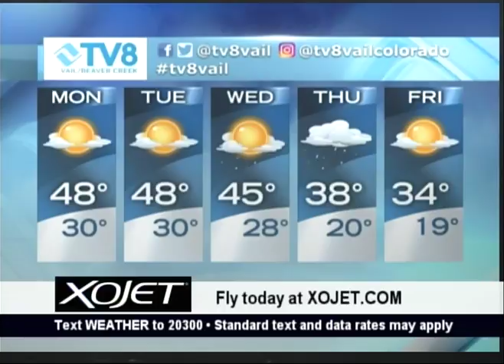Quick Look Forecast XO 03.19.2017